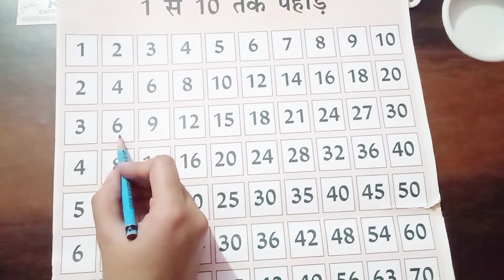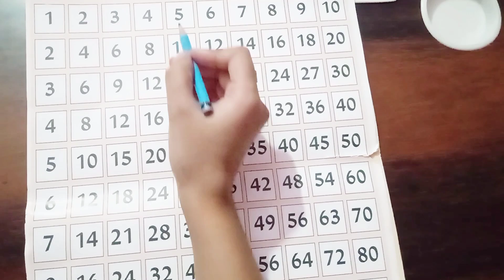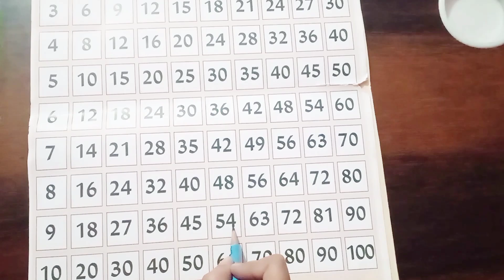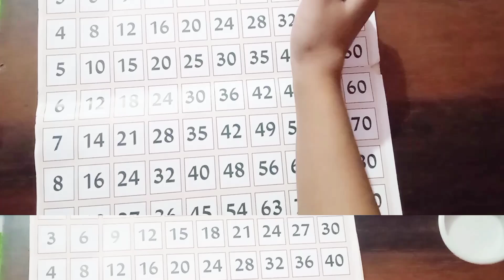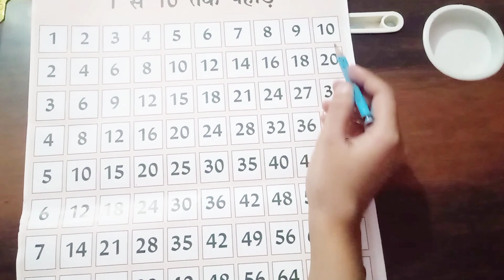Learn Multiplication Tables 2-10 || Table 2 to 10 in English || Tables Chart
Namaskar Dosto 🙏,

In this video we will learn to recognise and recite multiplication tables 2 to 10 in english.
Learn Multiplication Tables 2 to 10 | Table 2 to 10 |
Multiplication Table 2 to 10 (English Version)। Table of 2। 2 se 10 Tak Pahada English Mein!
 2 से 10 Tables 2 to 10|tables for kids|2 to 10 tables|2 to 10 tables in English|padhe 2 to 10
2 to 10 Multiplication, Table of 2 to 10 Multiplication Time of tables 2 to 20 - MathsTables
Table of 2 to 10, Multiplication Table of 2 to 10, 2 se 10 tak table 2 se 10 ka pahada, Maths table